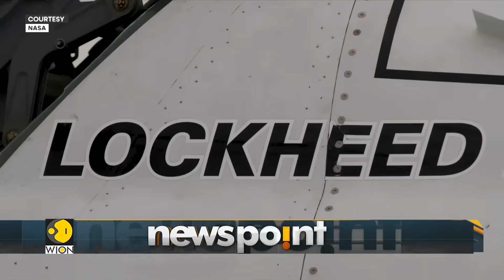X-59 Supersonic Aircraft Begins Low-speed Taxi Trial At Plant 42 In Palmdale, California | WION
NASA's supersonic jet, the X59, has begun its taxi trials at US Air Force Plant 42 in Palmdale, California. Watch in for more details!